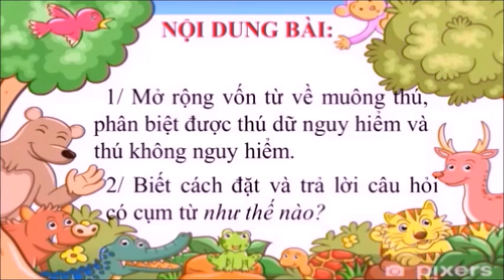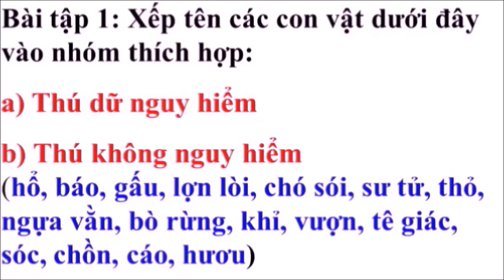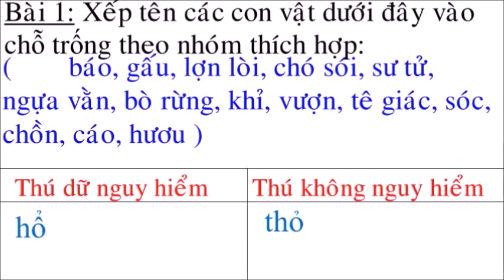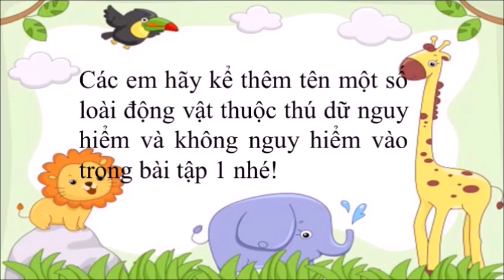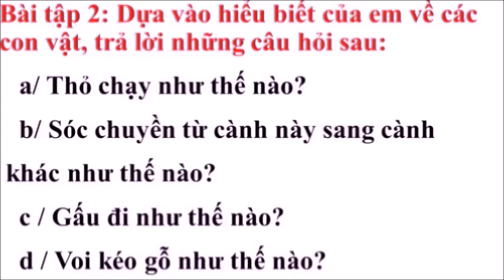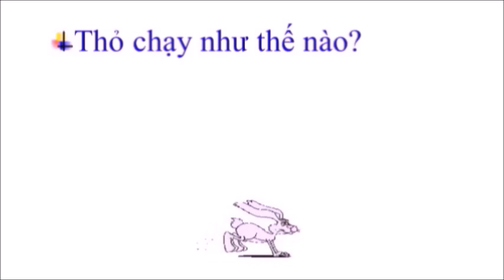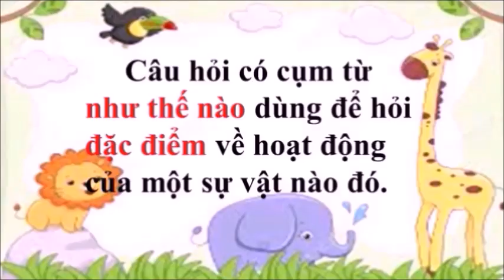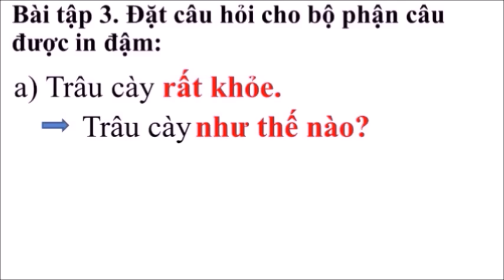TUẦN 23: LTVC LỚP 2 BÀI: TỪ NGỮ VỀ MUÔNG THÚ